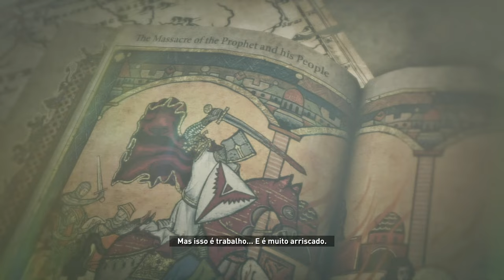Rise of The Tomb Raider: Esmos Siberianos - 1/4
Very High Settings 1440p | RX 6800XT | Ray Tracing ON | Ryzen 5 5600 | AMD Driver Adrenalin 23.4.3 | Windows 10 22H2